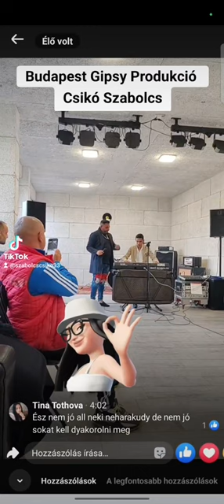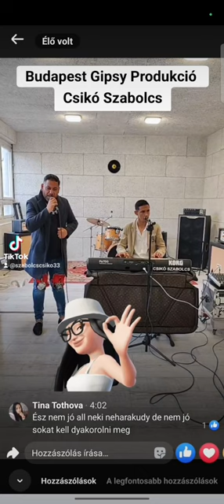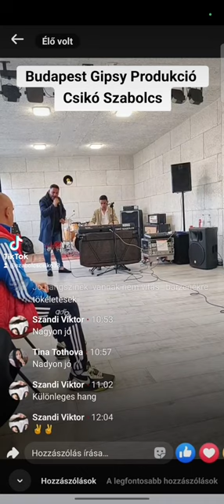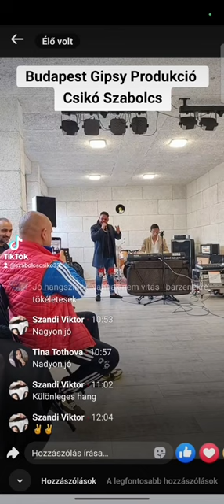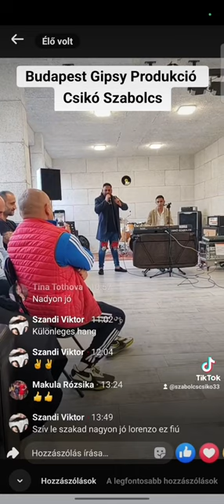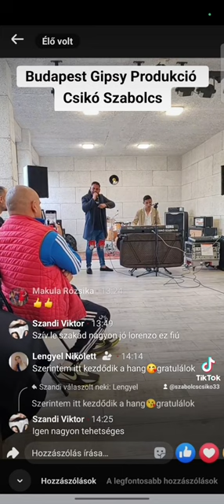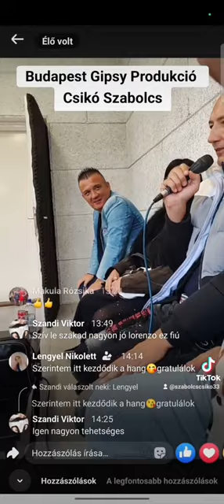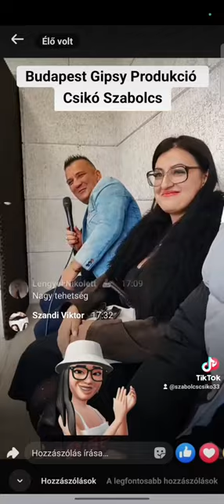Csikó Szabolcs.2024! Gipsy Produkció. Tehetsègkutató! (Budapest)